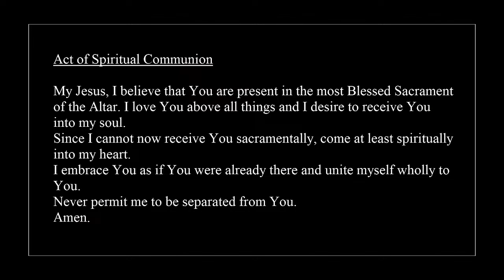Funeral Mass for Charles Gribbin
Holy Cross Croy